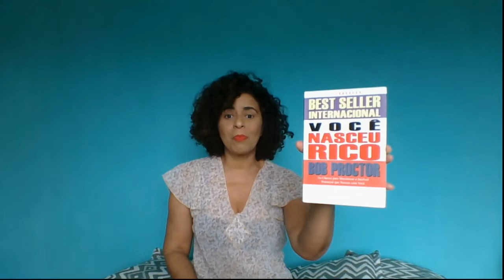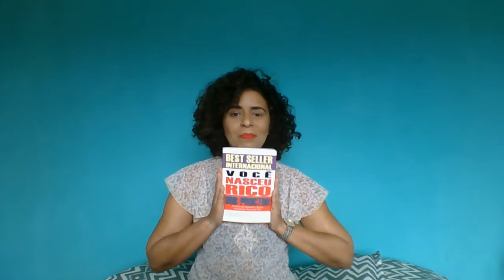Especial Bob Proctor 1 - VOCÊ NASCEU RICO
No vídeo de hoje vou indicar um livro transformador de Bob Proctor. Obrigada por acompanhar as playlists transfomadoras do canal.

Assista também
Morre Bob Proctor